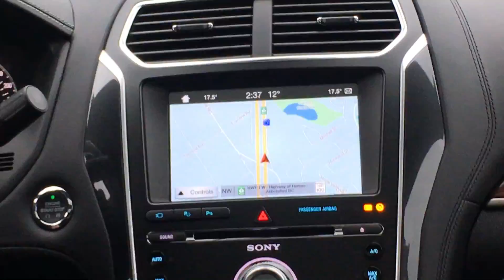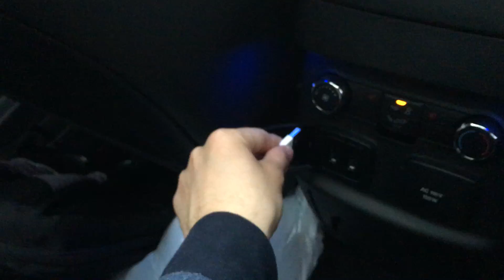Going home now... and it's raining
I don't like rain, but sometimes I like it. It makes everything look peaceful and cold. I like the smell of the rain too. Is it weird?